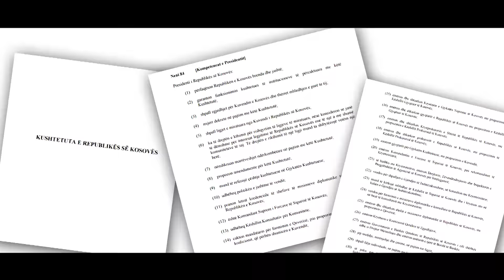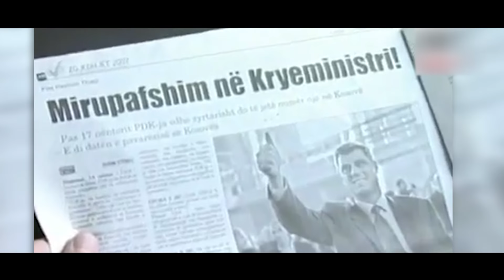ZonaExpress: "Një vit vetmi"